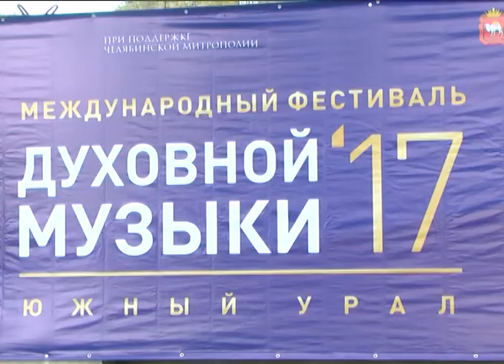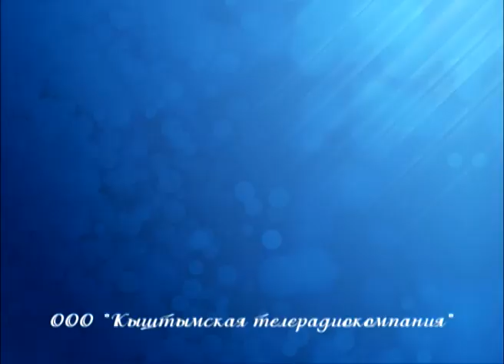Фестиваль духовной музыки - 2017, Челябинская область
Данное видео представлено на V туристский видеофестиваль "ДИВО РОССИИ". Номинация - Событийный туризм. ООО "Кыштымская телерадиокомпания".